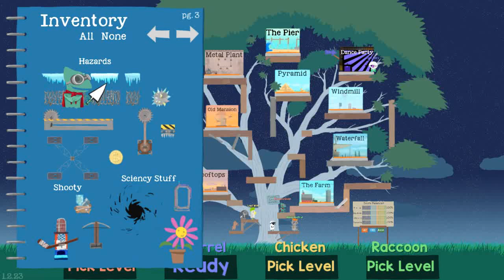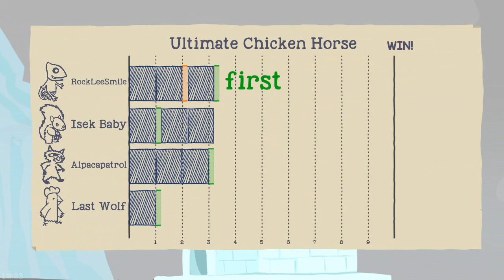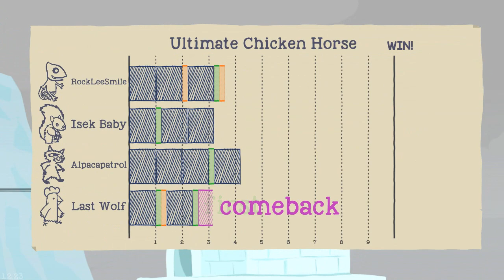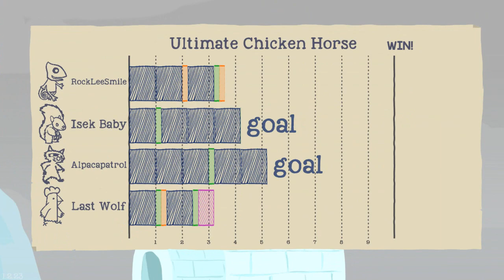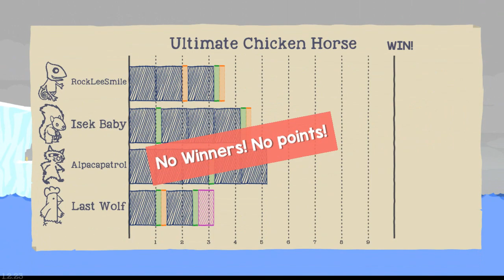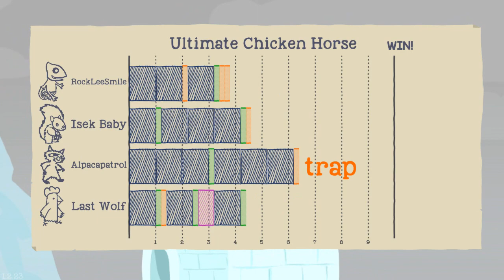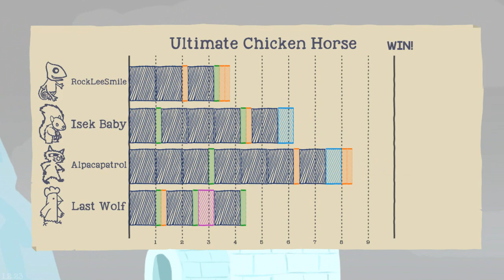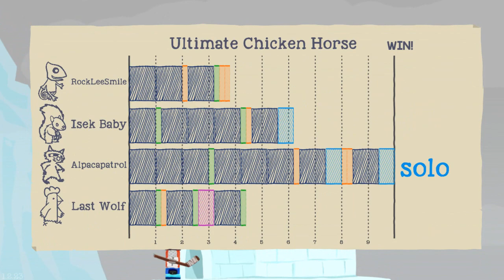Ultimate Chicken Horse (Ep.38) (ft. Northernlion, AlpacaPatrol & LastGreyWolf)